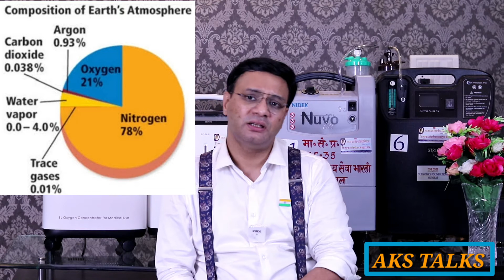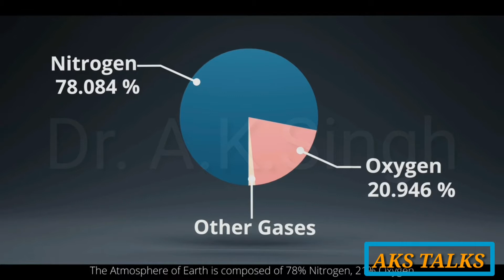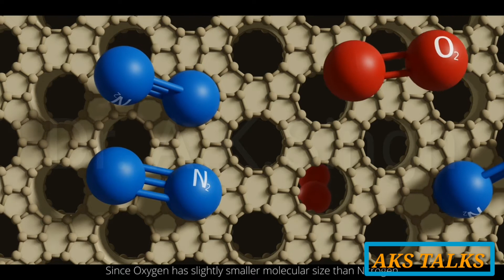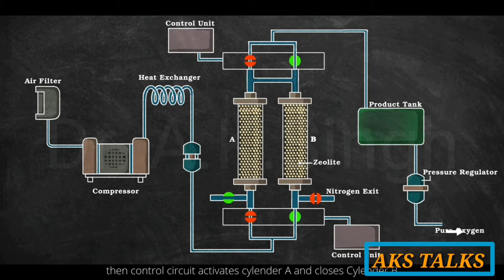OXYGEN CONCENTRATOR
Oxygen Concentrators,  every one is taking about this machine.  In some conditions in can be helpful for life saving. In this  video most of the aspects of this machine explained with consumers point of view.
Oxygen Cylinder, how to install, /ऑक्सीजन सिलेन्डर स्वमं घर पर कैसे लगायें
Queries solved.
1) what is oxygen concentrator
  ऑक्सीजन कँनसनट्रेटर क्या होता है
2) how to install at home oxygen concentrator
    ऑक्सीजन कँनसनट्रेटर को घर पर स्वमं कैसे लगायें
3) what precautions to be taken with oxygen concentrator
)   ऑक्सीजन कँनसनट्रेटर के साथ क्या क्या सावधानी बरतनी चाहिए